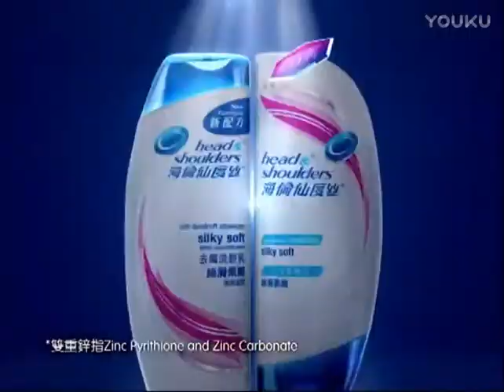Head & Shoulders 洗頭水 2012 15 廣告 - 蔡依林 [HD]